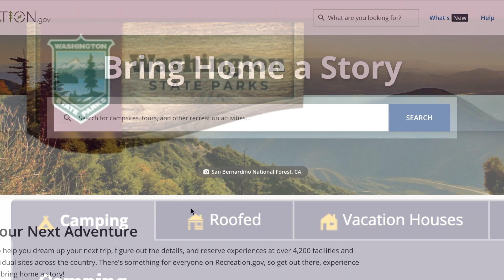Jak wyglądają kempingi dla kampera i jakie lubimy?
Podstawowe informacje o amerykańskich kempingach i miejscach postojowych dla kamperów. Jakie są opcje, jakie my lubimy, jakich nie, co znajdziecie na kempingach, jakie atrakcje czekają na dzieci. Jak je znajdujemy i rezerwujemy.